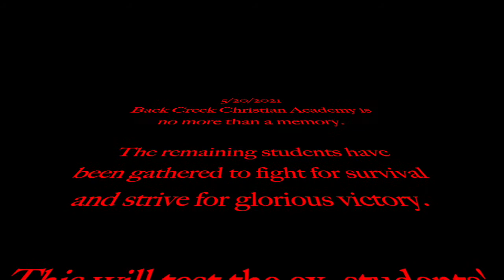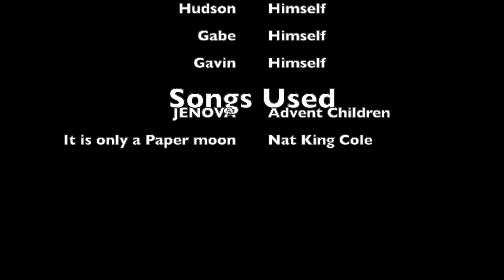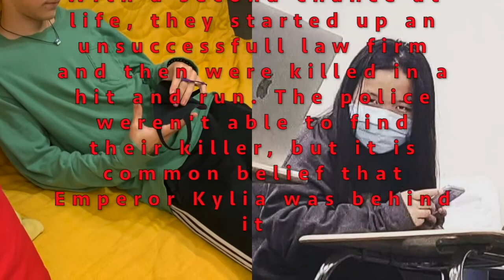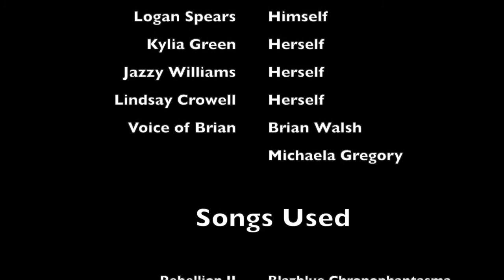Back Creek Hunger Games Definitive Edition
Finally, after half a year, the pact is broken, and this footage is released to the public. the students at back creek christian academy star in an out of this world film that will knock your socks off! The back creek hunger games is unfortunately the 2020 videography class's magnum opus.